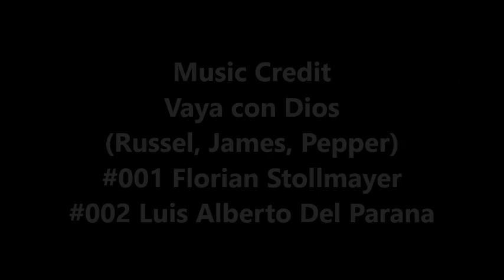Vaya con Dios Story of a Song 2017 INTRO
Hosted and Produced by Florian Stollmayer

THEAKADEMIA MUSIC AWARD WINNER JUNE 2016
CATEGORY LATIN/INSTRUMENTAL
FLORIAN STOLLMAYER SPANISH ROMANCE DE AMOR

My NEW ALBUM "Romantic Nights is NOW available" on AMAZON.com
Please follow the Link. Enjoy!
Romantic Nights
List Price: $17.77
54 minutes, 18 tracks
Florian Stollmayer
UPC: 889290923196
Romantic Nights
18 Romantic Songs on the Classical Guitar
by
Florian Stollmayer
Classical Guitar

1. SPANISH ROMANCE DE AMOR ANON.
2. MI VIEJO AMOR (OTEO) ARR. STOLLMAYER
3. LA PALOMA (Yradier/Tarrega)
4. BARCAROLLE OP.51 NO. 1 (COSTE)
5. LA GOLONDRINA (SERRADELL)
6. MALAGUENA SPANISH TRADITIONAL
7. CORAZON CANCION MEXICANA
8. ALOHA OE + SPANISH ROMANCE DE AMOR
9. DANNY BOY IRISH TRADITIONAL
10. CATARI, CATARI (Cardillo)
11. MEXICAN CANTINA
12. RUMBA FLAMENCA
13. UEBER D'ALMA GERMAN/BAVARIAN FOLK SONG
14. GRANADA SPANISH FANTASY
15. HABANERA FROM CARMEN
16. LA ZANDUNGA + LA PALOMA
17. SPANISH VALS DE AMOR + LAS MANANITAS
18. ESTRELLITA (PONCE)

To Purchase a copy of Florian Stollmayer’s Quick Guide to The Oktoberfest visit Amazon.com or click the following link: